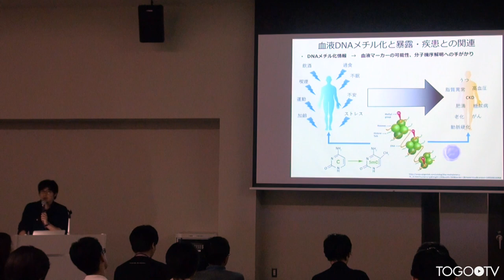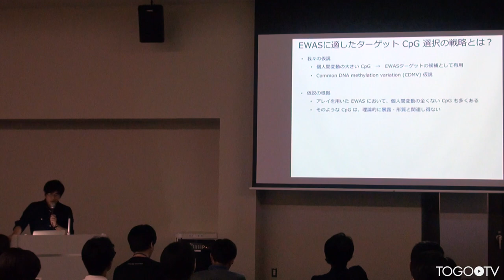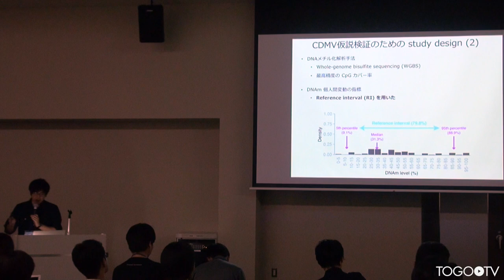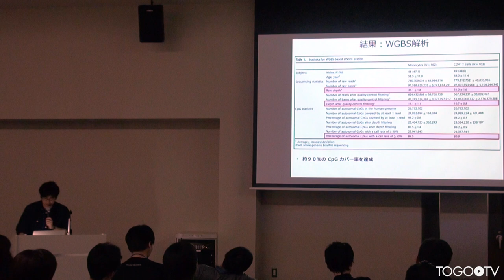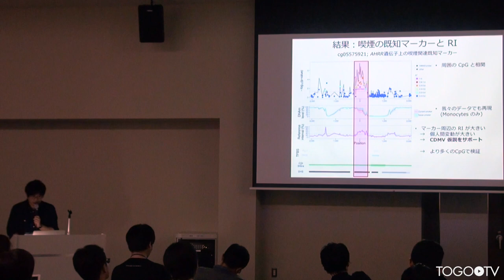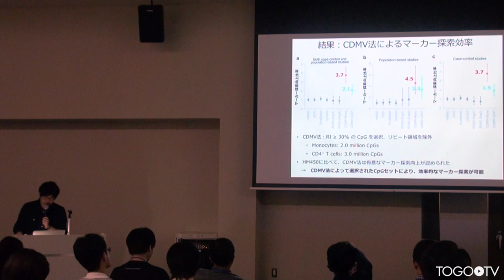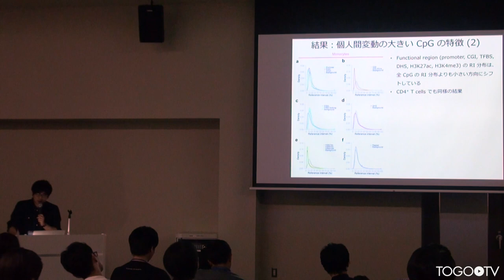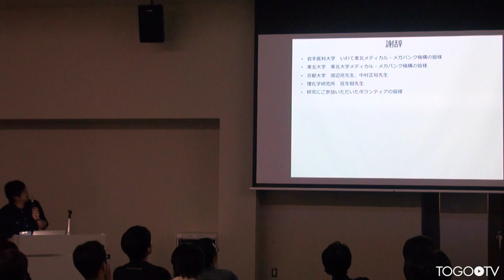日本人102名のWGBS解析によるエピジェネティック関連解析の効率化 @ NGS現場の会第五回研究会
本日の統合TVは、2017年5月22-24日に開催されたNGS現場の会第五回研究会から、岩手医科大学 八谷 剛史 氏 による「日本人102名のWGBS解析によるエピジェネティック関連解析の効率化」をお送りします。約18分です。